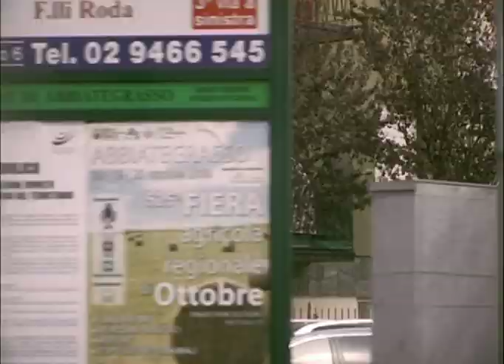Nesli - Emozioni (videoblog 1)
Pensieri in videoblog, ottobre 08. Guarda gli altri videoblog